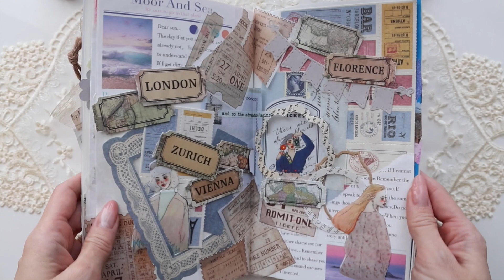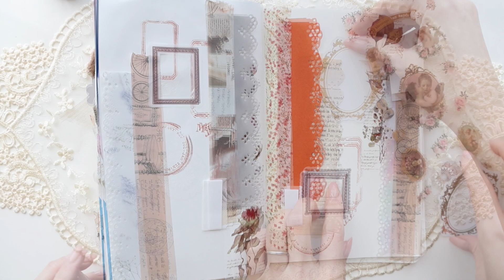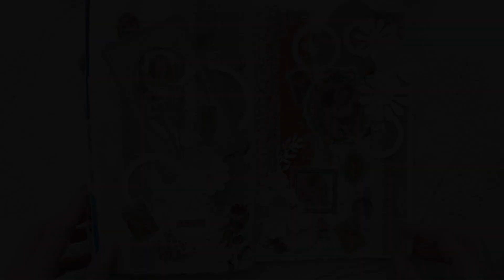ASMR art journal /new note/ribbon collage/scrapbook idea/コラージュ